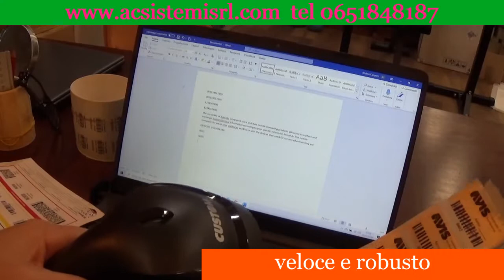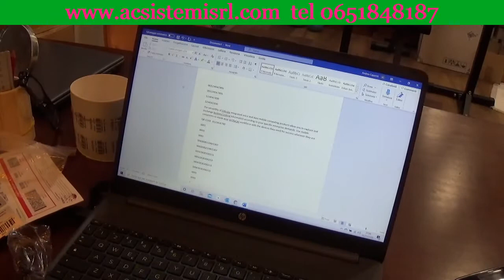LETTORE DI CODICE A BARRE 2D CUSTOM SCANMATIC SM420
CUSTOM SCANMATIC è la gamma di scanner di codici a barre  professionali e progettati per offrire il meglio dell'esperienza all'utilizzatore in termini di velocità, semplicità di utilizzo e assenza di errori.
I lettori SCANMATIC hanno un design moderno con case robusto, protezione IP42 e garantiscono prestazioni uniche.
Nella versione 2D SCANMATIC garantisce una velocità di operazione eccezionale non dovendo orientare il codice per la lettura. I lettori SCANMATIC sono collegabili direttamente ai registratori di cassa telematici Custom e preconfigurati per garantire una installazione davvero semplice e veloce.